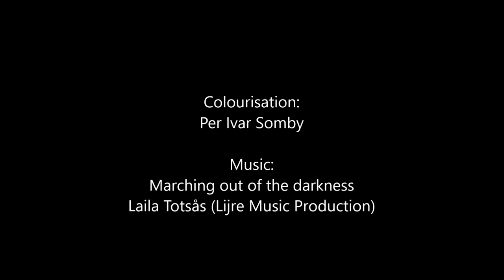Faces of Sápmi 4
Close up faces of photographed Sámi people between the 1860's and 1930's, colourised and sharpened.
Many of their personal stories are also presented with the published photos at Instagram @colourmypast /Facebook page "Colour Your Past".

Original photos was photographed by Stefano Sommier/ Paolo Mantegazza, G. Roche/Prince Roland Bonaparte, Robert Lundgren, Lars L. Ingulfsvand, also some that is inknown credits.
All photos are colourised by Per Ivar Somby.